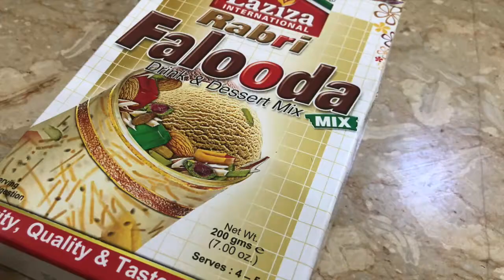Rabri Falooda ~ Refreshing ~ Homemade ~ Quick Recipe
Easy Quick recipe do try it at home